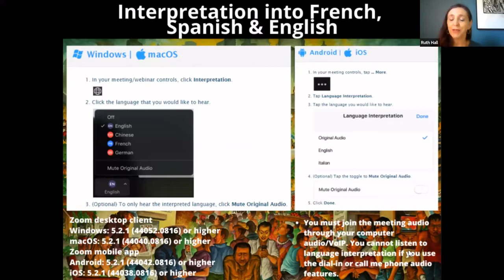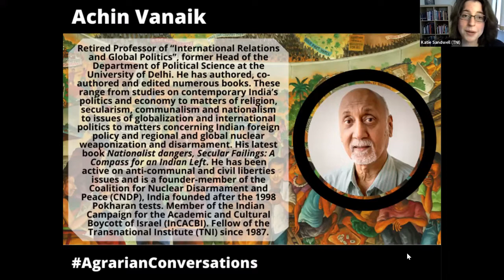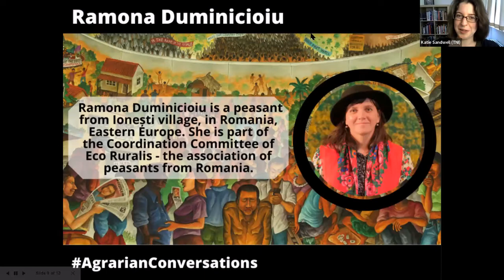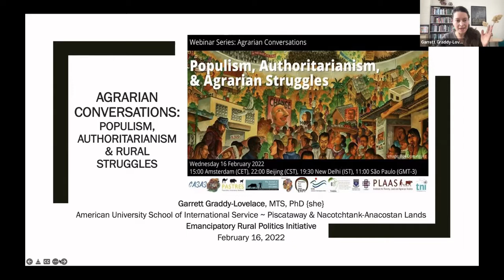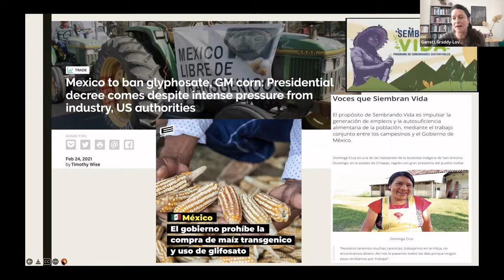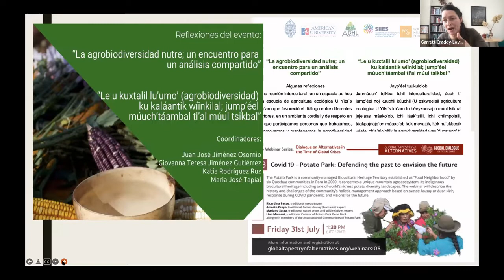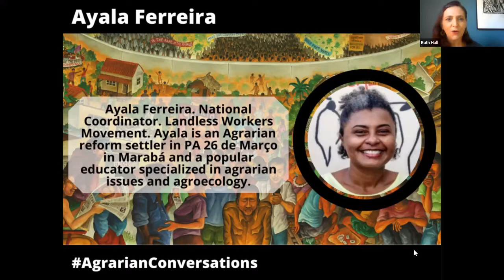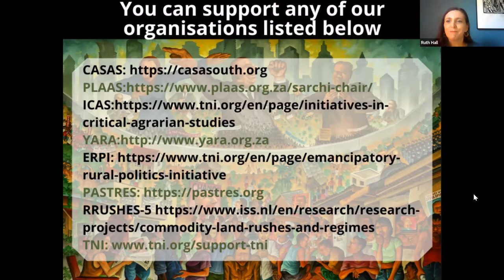Populismo, autoritarismo y luchas agrarias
La nueva política excluyente está profundizando las desigualdades, generando “crecimiento” sin empleo, caos climático y división social en todo el mundo. Si bien la pandemia de COVID-19 y las respuestas a ella han intensificado o puesto de manifiesto estos procesos, no son un fenómeno nuevo. Desde 2017, la Iniciativa de Políticas Rurales Emancipadoras (ERPI) ha llevado a cabo investigaciones para entender mejor estas dinámicas destructivas y los procesos sociales y políticos en los espacios rurales que están generando alternativas. Intentamos fomentar el debate y la acción entre académicos, activistas, profesionales y responsables de políticas de todo el mundo, a quienes preocupa la situación actual, con la esperanza de crear alternativas y resistencia.

Estas cuestiones siguen siendo urgentes en todo el mundo. Sin embargo, los movimientos organizados y las acciones en y desde las zonas rurales han contribuido a cambiar las trayectorias políticas en muchos países: el éxito (calificado) de las manifestaciones de los agricultores en la India; las victorias electorales de los partidos de izquierda en Chile, Perú y otros países de América Latina; el reposicionamiento del Partido de los Trabajadores en Brasil, entre otros. Se están suscitando otras tensiones y dinámicas en muchos países, de Turquía a Túnez, pasando por Mozambique y los Estados Unidos de América. En algunos lugares, el populismo regresivo se ha convertido en un verdadero autoritarismo, como ocurrió en Myanmar. ¿Cómo entendemos estos cambios y continuidades?

Investigadores comprometidos han publicado artículos oportunos sobre estos temas: a) el libro de Routledge 'Authoritarianism and the Rural World', que consta de 20 capítulos y fue editado por Ian Scoones, Saturnino M. Borras Jr., Marc Edelman, Ruth Hall, Lyda Fernanda Forero, Ben White y Wendy Wolford (Open Access ebook); b) la edición especial de Sociologia Ruralis, publicada en populismo autoritario en Europa y editada por Natalia Mamonova, Jaume Franquesa y Sally Brooks; c) la edición especial del Journal of Rural Studies en América del Norte, editada por Antonio Roman-Alcala, Garrett Lovelace-Graddy y Marc Edelman; d) un foro especial de Latin American Perspectives editado por Daniela Andrade y Sergio Coronado; y e) A View From The Countryside, copublicado por el TNI, FIAN y ERPI mediante la colaboración de Katie Sandwell, Angélica Castañeda Flores, Lyda Fernanda Forero, Jennifer Franco, Sofia Monsalve Suárez, Andrea Nuila y Philip Seufert.

En esta edición de la serie de webinarios Conversaciones Agrarias pondremos de relieve estas publicaciones importantes y urgentes, hablaremos de los acontecimientos recientes y evaluaremos el avance de las luchas en y desde las zonas rurales en relación con el populismo de derecha.

Speakers:
✨ Achin Vanaik (TNI, India)
✨ Garrett Lovelace-Graddy (American University, USA),
✨ Ramona Duminicioiu (Ecoruralis & ECVC, Romania)
✨Ayala Ferreira (LVC & Movimento dos Trabalhadores Rurais Sem Terra (MST), Brazil)

Moderators:✨ Ruth Hall (PLAAS) and ✨ Katie Sandwell (TNI)

A collective initiative of Journal of Peasant Studies, CASAS, PLAAS, ICAS, YARA, ERPI, PASTRES, RRUSHES-5, and the Transnational Institute. See less